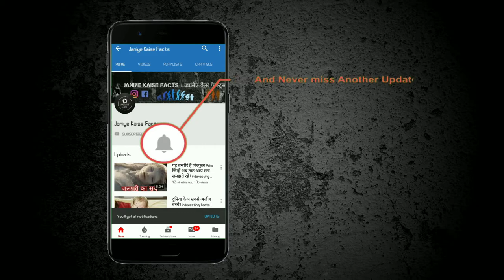6 दुर्लभ पशु जो जल्द ही विलुप्त हो सकते हैं | interesting facts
पश्चिमी लोलैंड गोरिल्ला

यह गोरिला बर्सिलोना में पाया जाता है।

सनफिश

समुंदरी सनफिश एक ऐसा समुद्री जानवर है जो जल्दी ही इस दुनिया से विलुप्त हो सकती है

Tonkin snub-nosed बंदर

इस बंदर की नाक और होंठ बाकी बंदरों से काफी अलग है इसीलिए यह बंदर काफी खास है

हुड सील

इस सील की नाक के ऊपर एक अनोखी आकृति बनी रहती है जिससे यह सील काफी अनोखी हो जाती है।

सीउलैकैंथ

यह मछली गहरे पानी में पाई जाती है विशेषज्ञों ने माना है कि यह मछली भी अब विलुप्त होने की कगार पर आ गई है।

लेदरबैक समुद्री कछुए

लेदरबैक समुद्री कछुए का आकार काफी बड़ा होता है ये तकरीबन 13 सौ पौंड वजनी हो सकता है।